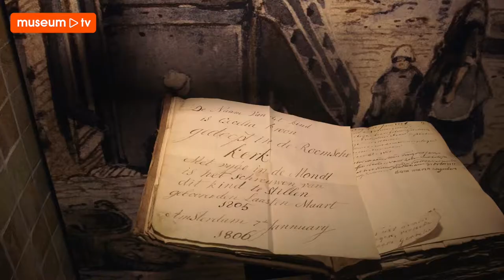Promo: De Schatkamer - Stadsarchief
In De Schatkamer van het Stadsarchief van Amsterdam liggen de mooiste stukken uit het archief tentoongesteld.